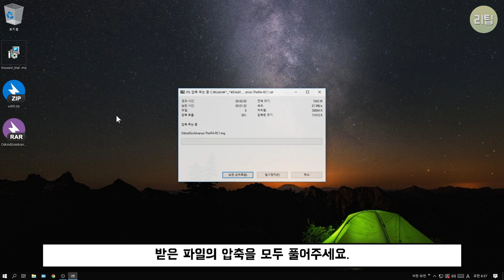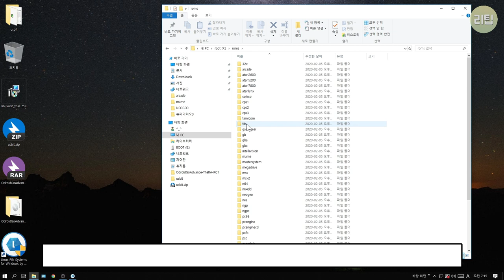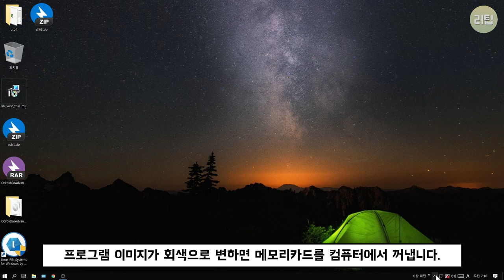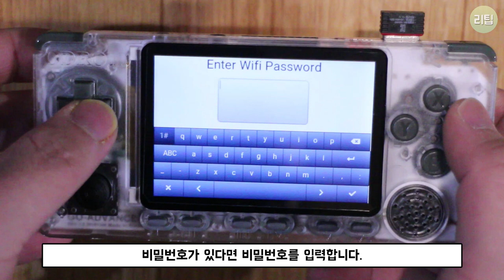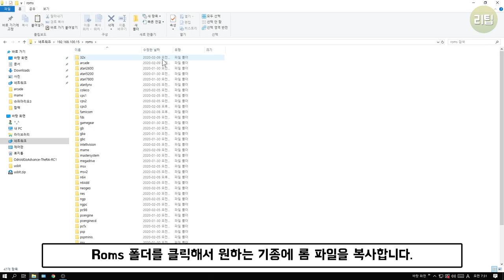오드로이드 고 어드밴스 게임기 초보자 가이드 / ODROID GO Advance How to Install The Retro Arena OS / Subtitles